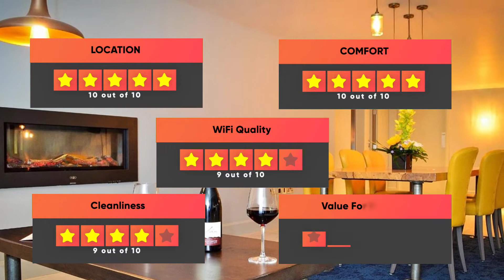Best Hotels in Galway - For Families, Couples, Work Trips, Luxury & Budget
► Links to the best hotels in Galway we mentioned in this video:

► 4. NaNa Vida Hotel Oaxaca
► 3. Mision De Los Angeles
► 2. Grand Fiesta Americana Oaxaca

In this video, we listed the top 5 best hotels in Galway. I made this list based on my personal opinion, and i tried to list them based on their price, quality, location and more. If you want to see the price and find out more information about these hotels, you can check out the links above.